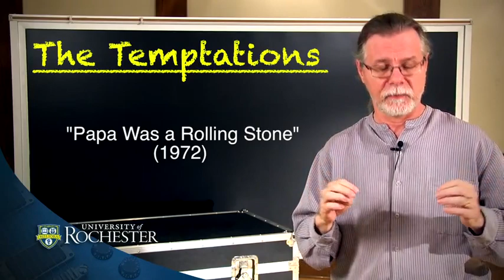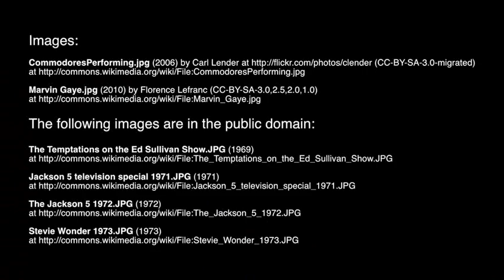Chapter 9 3 Motown in the 1970s